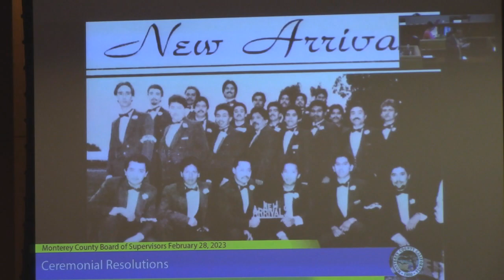Celebrating the 50th Anniversary of New Arrivals, the Oldest Car Club in Salinas, CA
Adopt a Resolution Celebrating the 50th Anniversary of the New Arrivals Car Club, the Oldest Car Club in Salinas.

WHEREAS, New Arrivals Car Club was first established on February 18, 1973, by original members Manuel “Super” Urzua, Mike Ramirez, Joe Ybarra, Ruben Urzua, Richard Ruiz, Rod Rosen, Rudy Mora, David Perez, Albert Ybarra and a few other close friends who identified themselves as Lowriders even before they had cars of their own; and

WHEREAS, New Arrivals Car Club created a special brotherhood of lowrider car enthusiasts who aspired to one day own and fix up their own lowrider cars; and

WHEREAS, New Arrivals Car Club encouraged its members to focus their energy on customizing their lowrider cars instead of joining street gangs; and

WHEREAS, New Arrivals Car Club was one of the first car clubs registered as a non-profit and had a registered service mark in the State of California; and

WHEREAS, New Arrivals Car Club was one of the first car clubs to have a diverse group of members; and

WHEREAS, After 50 years, New Arrivals Car Club is still very active in Salinas and throughout Monterey County, and is involved in numerous community events and organizations, including car shows, the Colmo del Rodeo Parade, Cinco de Mayo Parade, the American Cancer Society Relay for Life, the Monterey County Food Bank, Sacred Heart Church, and most recently, the prayer vigil for fallen Salinas Police Officer Jorge David Alvarado; and

WHEREAS, The current executive officers for the New Arrivals Car Club are Ted V. Castillon, president, Benjie Abad, vice-president, Richard Gonzales, treasurer/secretary, Raymond Caballos, sergeant of arms, Frank Perez, alternate sergeant of arms, and Joe Ybarra, past president; and

WHEREAS, Lowrider culture and cars are celebrated and loved in the Latino and other communities in Monterey County and throughout the State of California.

NOW THEREFORE, BE IT RESOLVED, that the Monterey County Board of Supervisors, on behalf of the County and all its residents thereof, congratulate the New Arrivals Car Club on their 50th Anniversary and for being the Oldest Car Club in Salinas; and express our appreciation to its members for being positive role models to our community and for your ongoing celebration of lowrider vehicles and culture in our county.

Board Chambers
Salinas, CA